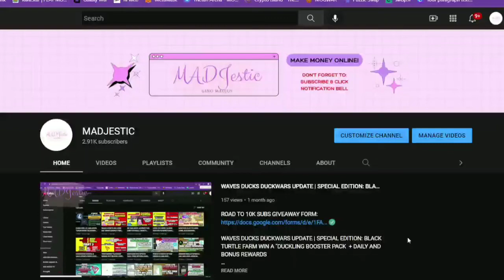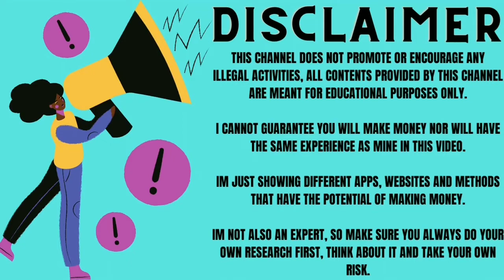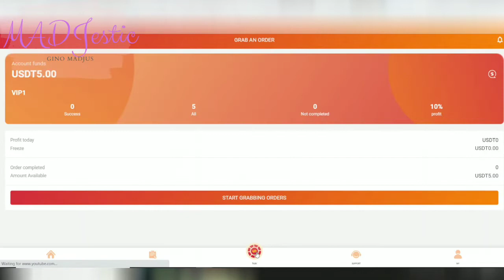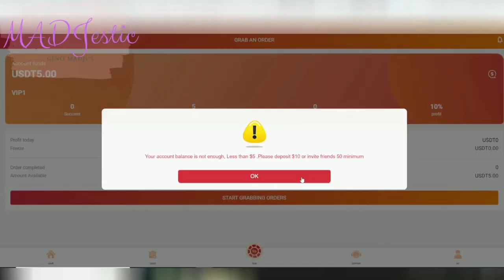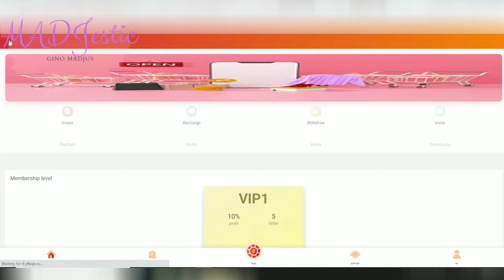STINGKY.COM HONEST REVIEW: SCAM OR LEGIT | FREE 5 USDT UPON SIGN UP | OKAY NGA BA ITO OR HINDI? USDT